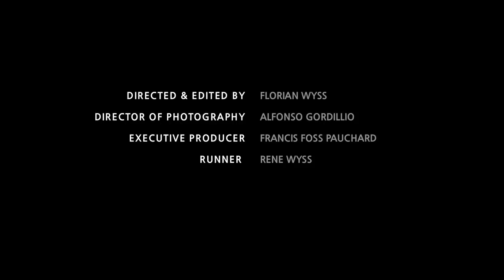Adrian Zaar - In allen Farben